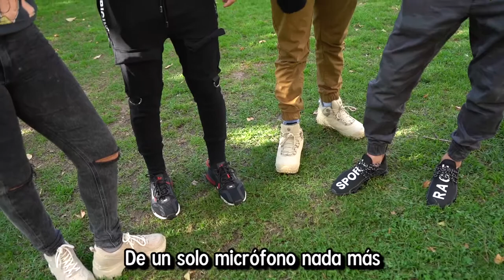¡VENDIMOS SU CASA! BROMA PESADA A YOLO AVENTURAS Coloridas